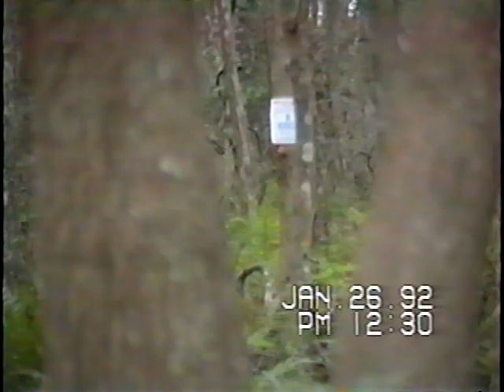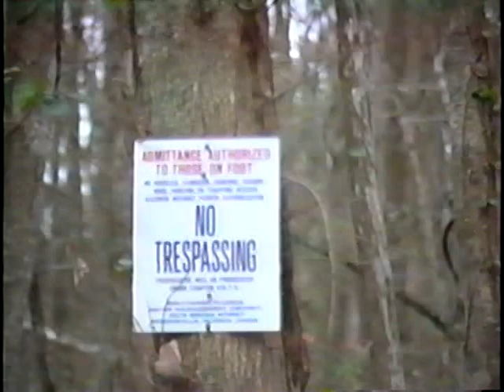Swamp Quest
Circa 1992 Walk behind the House in Lake Padgett East in the bird sanctuary. Frank , Josh , Ryan, and Nate.